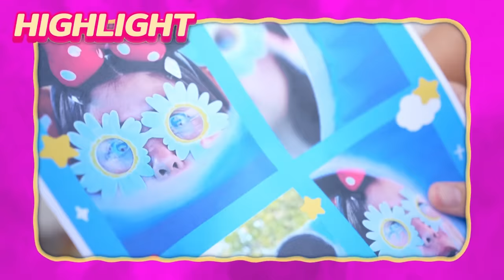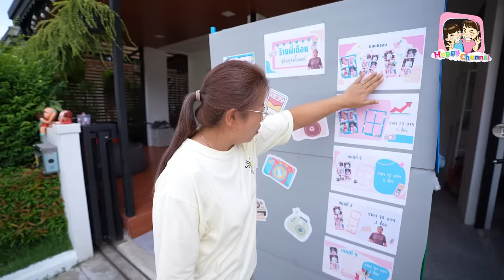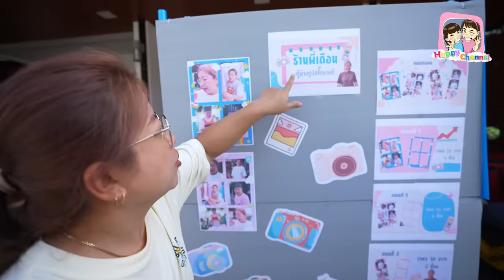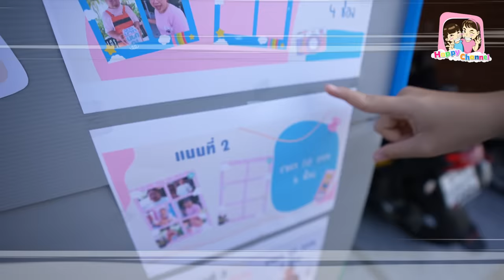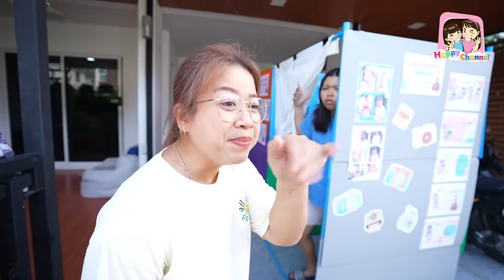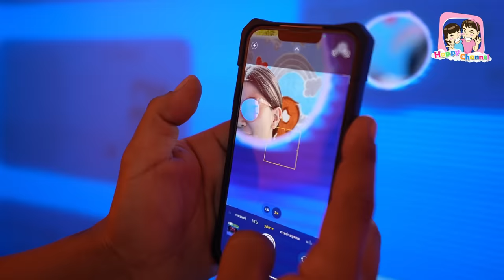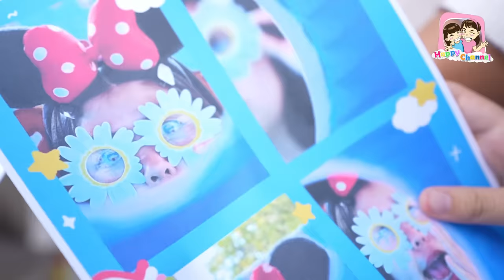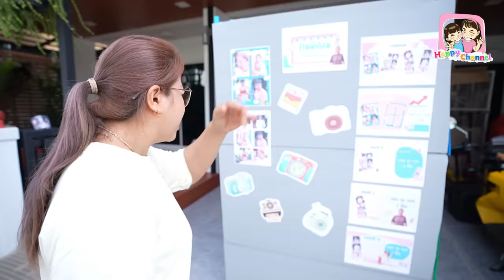ร้านพี่เดือน ตู้ถ่ายรูปสติ๊กเกอร์ พี่ฟิล์ม น้องฟิวส์ Happy Channel